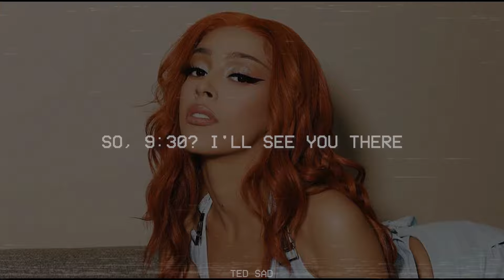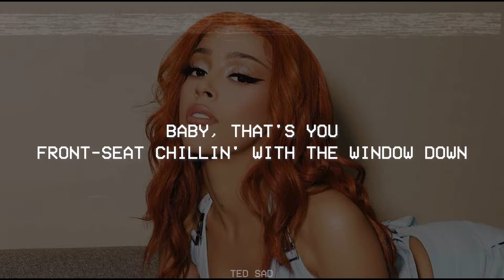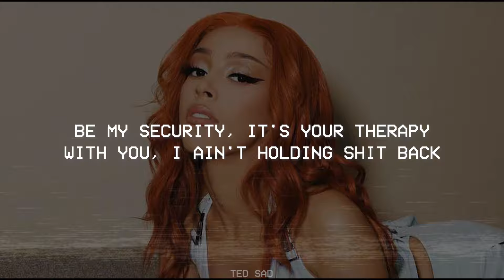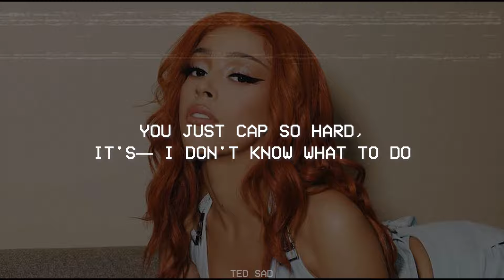Doja Cat - Agora Hills (Lyrics)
Sigue a

So, 9:30?

Said

Agora Hills Lyrics
Doja Cat